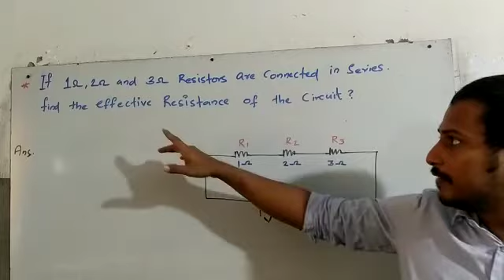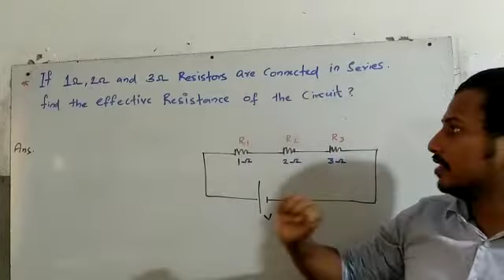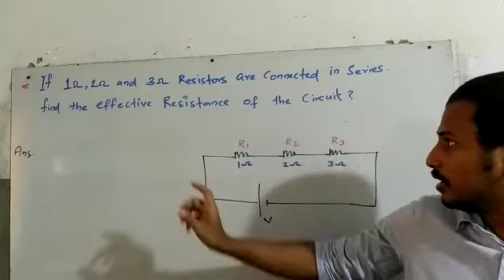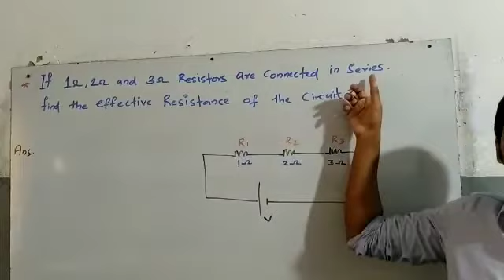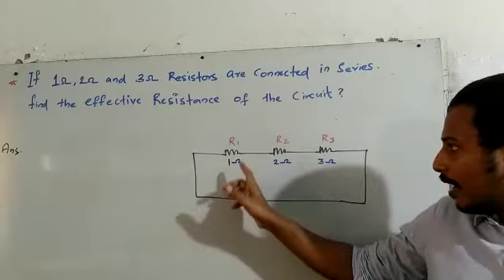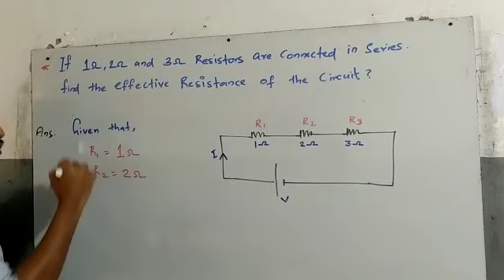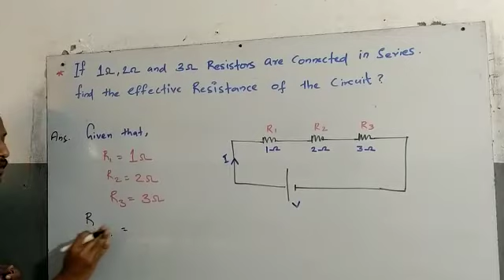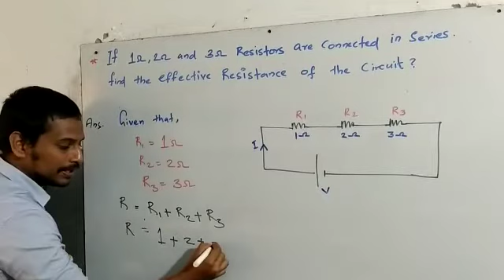resistors series connection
combination of resistors || sslc physics